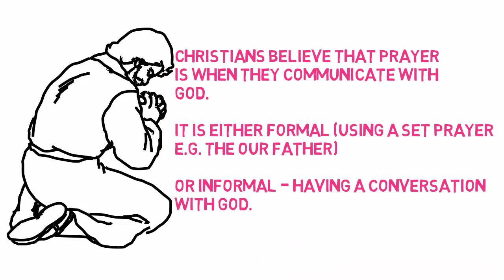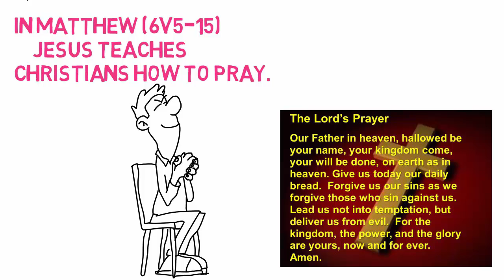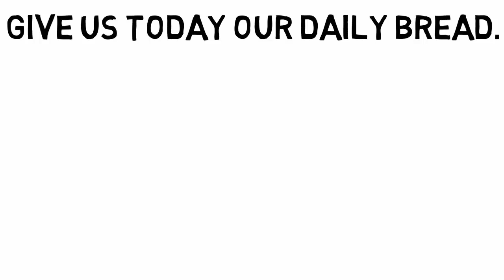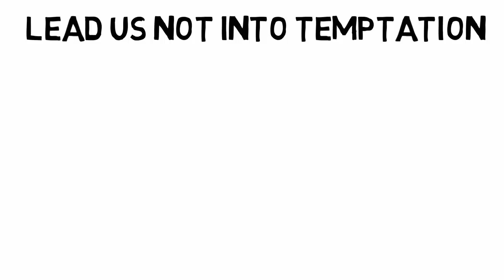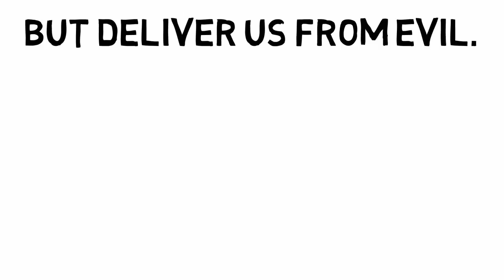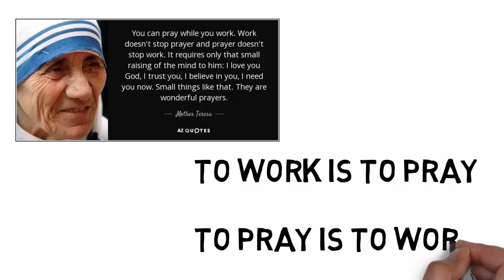2.1 Prayer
What do Christians do to keep a relationship with God?  What is prayer and what does it mean for Christians?